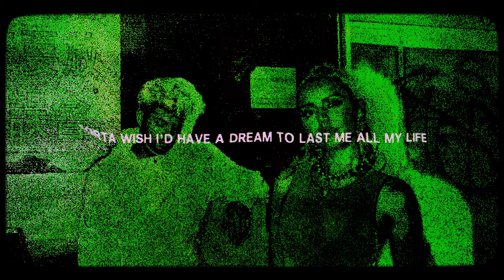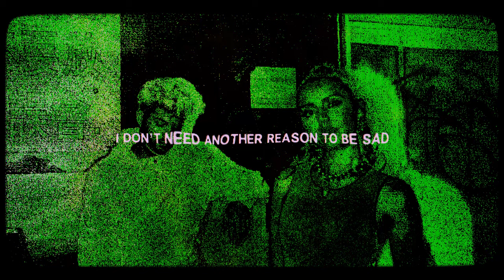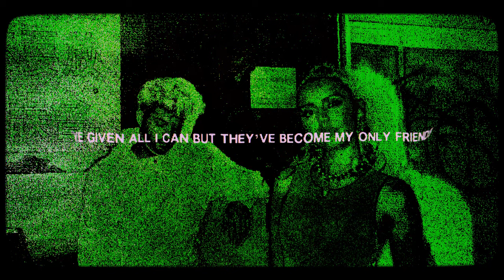Once A Tree - In My Head (Official Lyric Video)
Download / Stream 'The Good, The Bad' EP